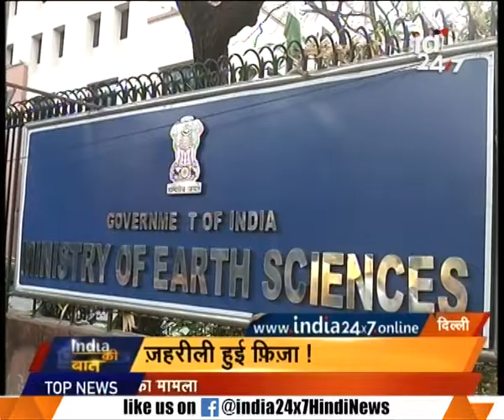Increasing danger of air pollution in Delhi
Increasing danger of air pollution in Delhi. Watch this special segment and get to know more here.